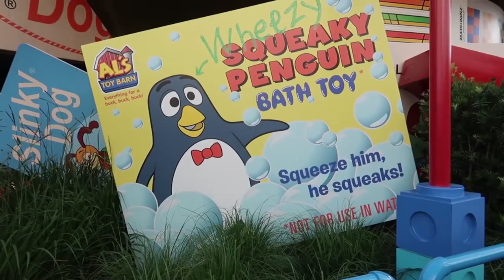The Best Disney World Attractions in the Last 20 Years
My video gear:
My compact camera
My DSLR
My handheld tripod
My budget stationary tripod